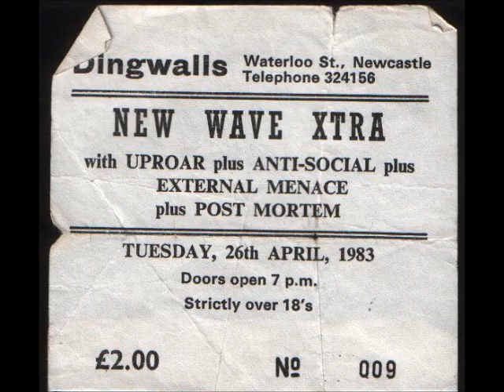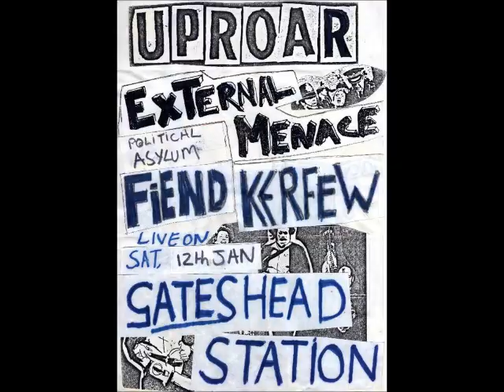Uproar- demo track- Society's victims - 82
thanks to WILL,,, societys victims